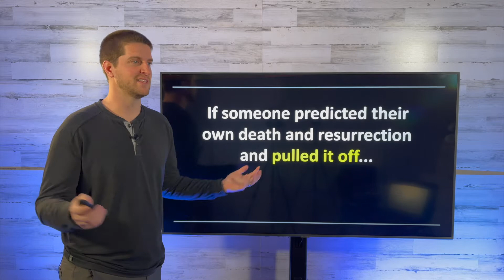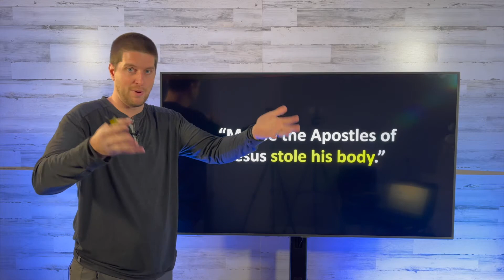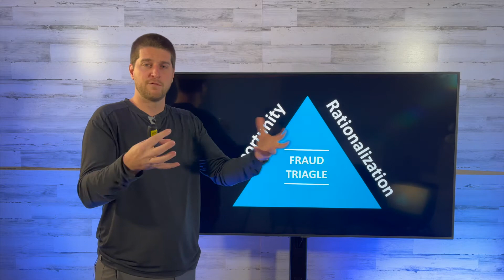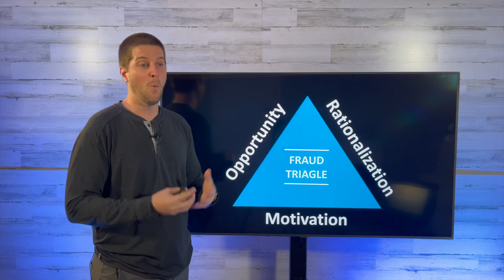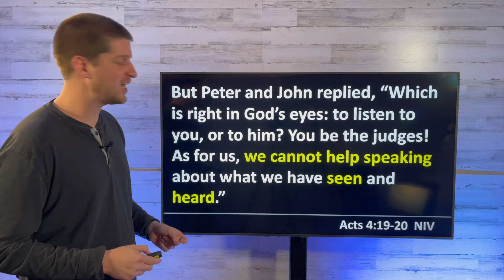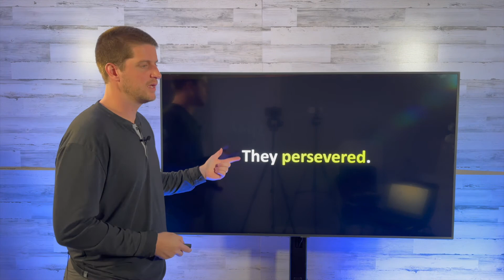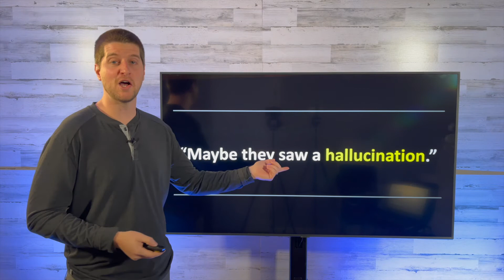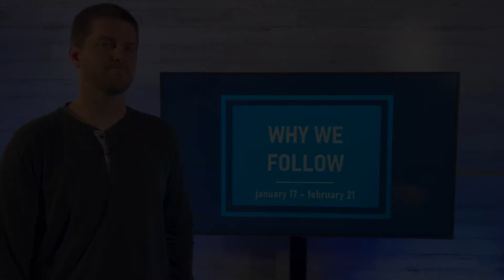The Truth or Fraud | Why We Follow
This week we considered one of the possible alternatives to the resurrection of Jesus: The idea
that maybe the Apostles weren’t telling the truth, but that perhaps they had stolen his body,
hid it, and then made up a story about his resurrection. Because our faith is largely dependent
on the Apostles’ testimony, this is a question everyone should wrestle with. Were they telling
the truth or was the whole thing a fraud?

Thankfully, their claims were investigated. And the report is pretty revealing. The answer to the
question lies in how they responded when they were interrogated, how they responded when
they gained influence with people, and how they responded when they underwent intense
persecution.